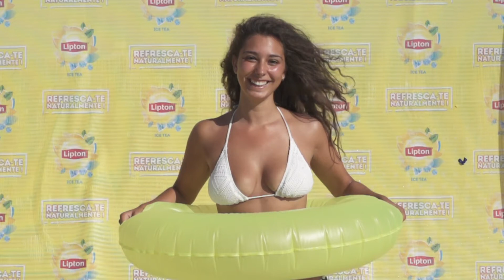Cindy Gilberto - Din's Bar - Figueira da Foz